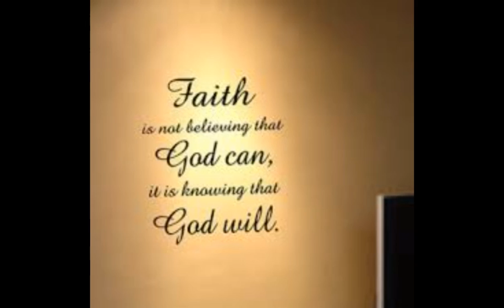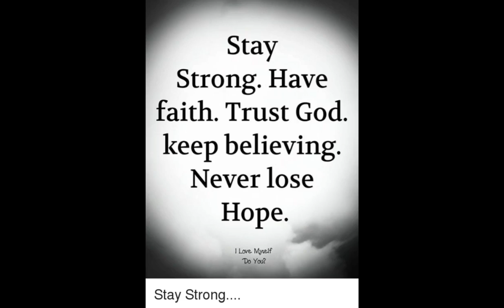Faith in God